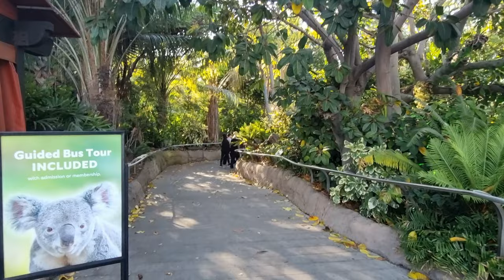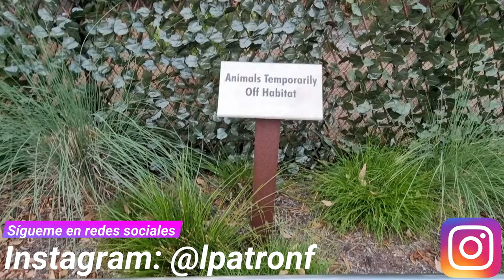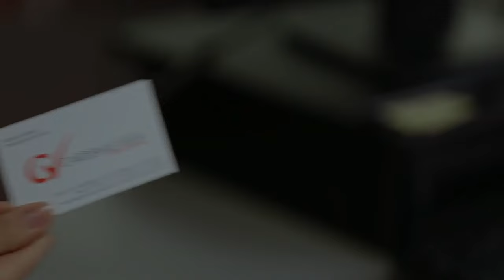El MEJOR ZOOLÓGICO del MUNDO / San Diego Zoo / ¿Está sobrevalorado?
En este video haremos un completo recorrido por el Zoológico de San Diego o San Diego Zoo, el cual, para muchas personas, es considerado como el mejor zoológico del mundo.

Ubicado en San Diego, California, EE.UU., fue creado en 1915 y cuenta con unos 4000 ejemplares de más de 800 especies distintas. En este sitio se grabó el primer video de YouTube.

En este recorrido podrás ver:
- El Skyfari.
- El Tour Bus de San Diego Zoo.
- La gran parada o desfile de San Diego Zoo.
- Animales como: Elefantes, jirafas, flamencos, osos, etc...

Igualmente, te contaré todas mis apreciaciones acerca de San Diego Zoo; es decir, sus aspectos positivos y negativos.